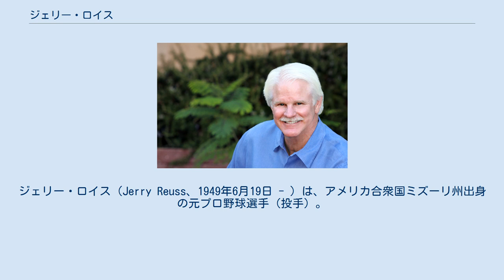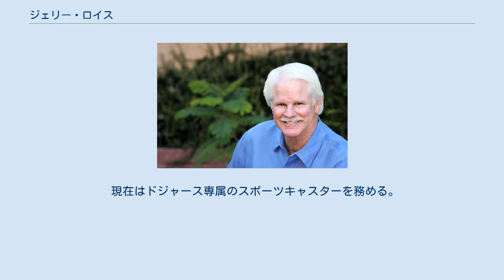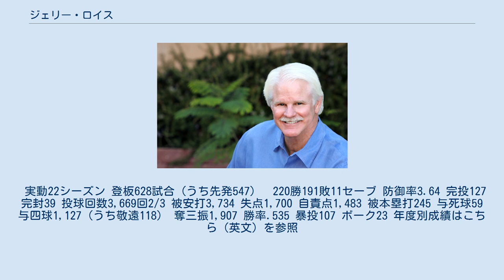ジェリー・ロイス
ジェリー・ロイス（Jerry Reuss、1949年6月19日 - ）は、アメリカ合衆国ミズーリ州出身の元プロ野球選手（投手）。
左投左打。
 カリフォルニア州立大学サンタバーバラ校で活躍し、1967年のドラフト会議でセントルイス・カージナルスに指名され、入団。
 1969年9月27日に先発でメジャー初登板を果たし、7回を2安打無失点に抑えて勝利投手。
 翌1970年には先発ローテーション入り。
1971年には初の2ケタ勝利（14勝14敗）をあげるが、この年限りでヒューストン・アストロズに移籍。
 1973年には16勝を挙げるが、ナショナルリーグ最多の117四球と制球力に課題があり、翌1974年にはピッツバーグ・パイレーツに移籍。
 1973年から1977年にかけて、16勝、16勝、18勝、14勝、10勝と活躍するが、1978年に3勝に終わるとロサンゼルス・ドジャースに移籍。
 自己最多タイとなる18勝をあげた1975年には18勝11敗、防御率2.54の成績でMLBオールスターゲーム出場を果たす。
 ドジャース移籍後、1979年も7勝14敗と不調に終わるが、1980年には復調して18勝6敗、防御率2.54の成績で2度目のオールスター出場を果たし、カムバック賞を受賞。
 6完封はそのシーズンのメジャー全体で最多で、その中には6月27日のサンフランシスコ・ジャイアンツ戦で達成したノーヒットノーランも含まれる。
 1回にショートのビル・ラッセルの悪送球がなければ、完全試合が達成されていた。
サイ・ヤング賞の投票でもスティーブ・カールトンに次ぐ2位で、最高のシーズンとなった。
逆に満塁本塁打9本を喫したシーズンでもあった。
この記録は現在でもナショナルリーグワースト記録である。
 翌1981年には50日間に及ぶストライキのためシーズンが短縮されたが、10勝4敗防御率2.30の好成績でチームのワールドシリーズ制覇に貢献。
 ニューヨーク・ヤンキースとのワールドシリーズでは第1戦と第5戦に先発。
 第1戦は初回に3点を喫し敗戦投手となったが、2勝2敗のタイで迎えた第5戦ではロン・ギドリーとの投手戦を制し、2対1で完投勝利を収めた。
 ドジャースは続く第6戦も勝ち、ワールドチャンピオンとなった。
 翌1982年は18勝、1983年も12勝をあげるが、1984年以後は故障がちとなり、14勝をあげて地区優勝に貢献した1985年を除いて目立った活躍はなく、1987年途中にシンシナティ・レッズ、さらにカリフォルニア・エンゼルスに移籍。
 1988年にはシカゴ・ホワイトソックスに移籍するが、この年39歳で13勝9敗をあげ、通算200勝を達成。
 1989年はシーズン途中にミルウォーキー・ブルワーズに移籍し、両チーム合計で9勝。
 ブルワーズを解雇となり、1990年には古巣パイレーツと契約するが、わずか4試合に登板したのみでその年限りで現役を引退。
 通算220勝をあげたが、シーズン20勝が一度もなく、通算200勝した投手としては史上2人目となった。
ナショナルリーグチャンピオンシップシリーズでは一度も勝利投手になったことがなく、通算0勝7敗の成績で終了した。
通算220勝、投球回数、奪三振、先発登板試合、完封、対戦打者(15,582人)はいずれも両リーグの100位以内にランクインしている。
 現在はドジャース専属のスポーツキャスターを務める。
 実動22シーズン 登板628試合（うち先発547）　220勝191敗11セーブ 防御率3.64 完投127 完封39 投球回数3,669回2/3 被安打3,734 失点1,700 自責点1,483 被本塁打245 与死球59 与四球1,127（うち敬遠118） 奪三振1,907 勝率.535 暴投107 ボーク23 年度別成績はこちら（英文）を参照